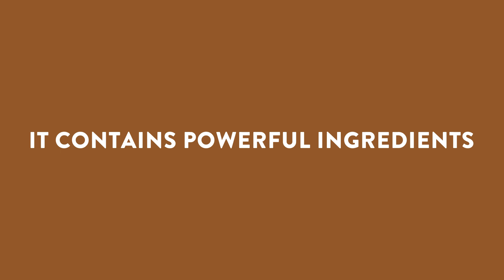Ashwagandha Video Design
This video design created fully by me. All of the transitions, video footages, music was searched by me and combined altogether in this beautiful video using my skills.
I use Adobe After Effects for video creating and editing.

The video designed for the Aavalabs.

Aavalabs produce fresh, high-purity supplements that are manufactured in Europe, and always 100% GMO-FREE.